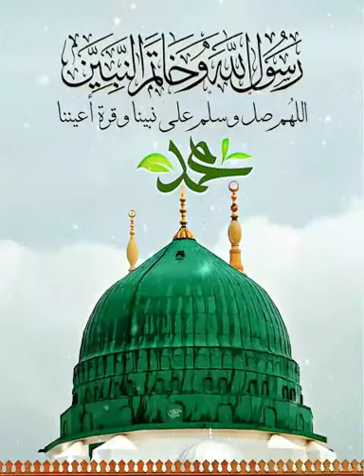صلى عليك الله يا خير الورى 💚🌹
صلى عليك الله يا خير الورى || ﷺ ||
تعداد حبات الرمال وأكثرا

صلى عليك الله ما غيث همى
فوق السهول وبالجبال وبالقرى

يا خير مبعوث بخير رسالة
للناس يا خير الأنام وأطهرا

نفديك بالأرواح وهى رخيصة
ونحارب الغرب الدنيء الأغبرا

لا لن يضرك شتمهم وسبابهم
والله جل جلاله قد طهرا

فاسأل صفاء البحر ماذا ضره
كلب مشى في شطه وتعثرا 🐷

صلى عليك الله في عليائه
ما صاح داع للأذان وكبرا

يا رب صلي على النبي وآله
ما فاض نبع بالجداول أو جرى

يارب صلي على النبي محمد
ما شج جرح في سبيلك وامبرا

صلوا على المختار أحمد انه
أزكي الأنام وخير من وطئ الثرى